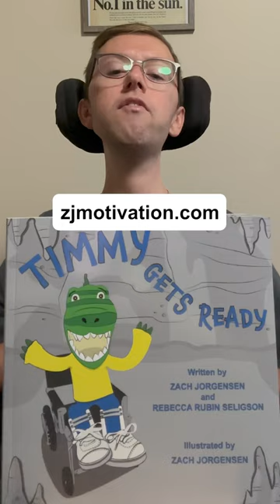“Timmy Gets Ready” is out now! Available on Amazon and Barnes & Noble